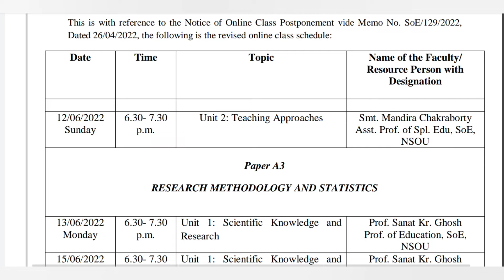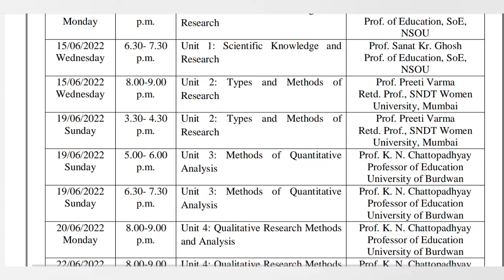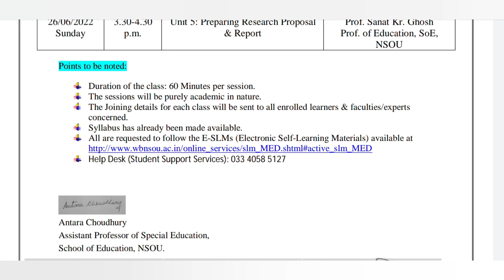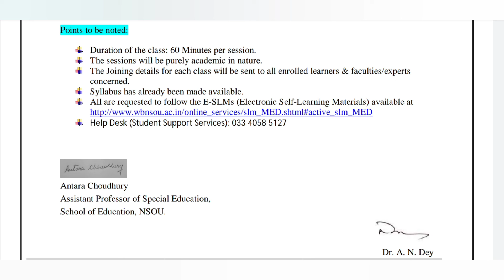M.ED SPECIAL EDUCATION INTELLECTUAL DISABILITY || onlineclasses onlineschedule nsoumed # nsou